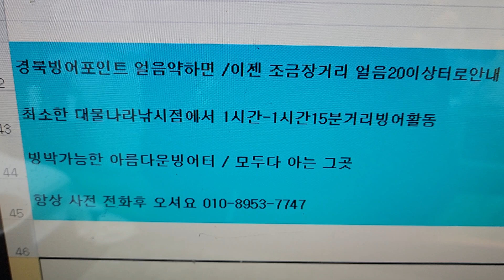경북빙어낚시얼음20이상조금장거리포인트진행포근해지면서2024년 1월 29일